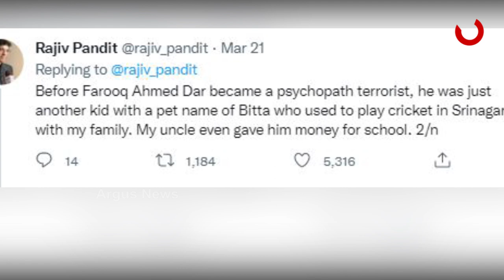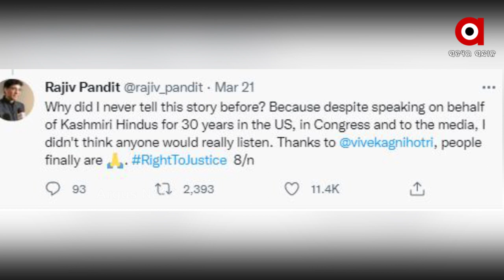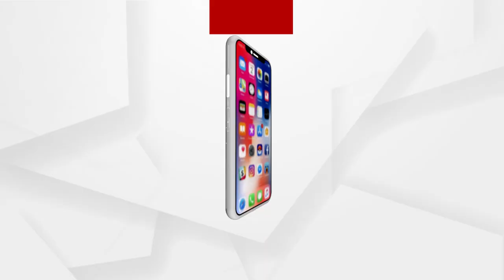Bitta karate Mistakenly killed someone else instead of His uncle, narrates HAF Director Rajiv Pandit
Rajiv Pandit, a Kashmiri Pandit and member of the Board of Directors at Hindu American Foundation, narrated the story of how his uncle, escaped getting killed by terrorists Bitta Karate in February 1990 and how another Kashmiri Pandit, Anil Bhan, was killed instead of his Uncle.